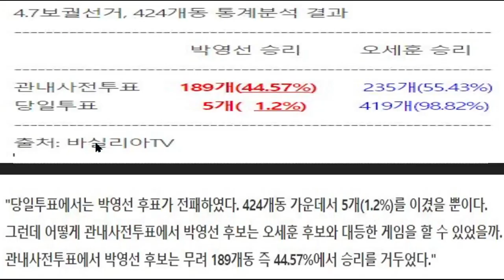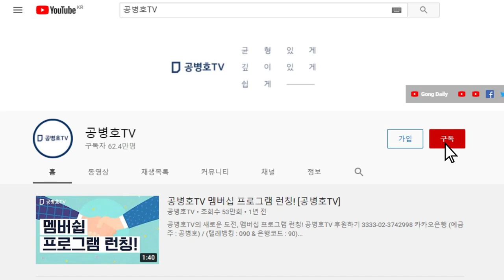다 알고 있을텐데 / 왠만한 사람들도 아는 것을, 저마다 똑똑하다 생각하는 사람들이 모를리가 있겠나 / 4.7보궐선거의 사전투표에서 일어난 일 [공병호TV]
Bitcoin : 3MTW849AkP2ftLeSK2teZHMmzLu7Z83s9U